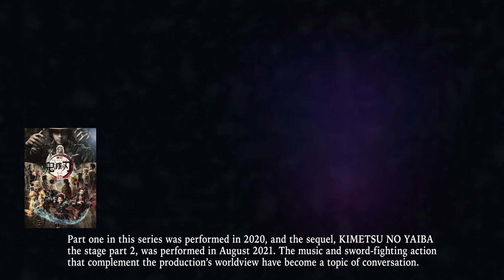KIMETSU NO YAIBA the stage part3 Train of Infinite Dreams ‹for J-LOD（3）›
舞台「鬼滅の刃」其ノ参 無限夢列車

2022年9月10日（土）～9月11日（日）TOKYO DOME CITY HALL
2022年9月16日（金）～9月25日（日）京都劇場
2022年10月15日（土）～10月23日（日）TOKYO DOME CITY HALL

原作：『鬼滅の刃』吾峠呼世晴 （集英社ジャンプ コミックス刊）

脚本・演出：末満健一

[舞台「鬼滅の刃」とは]
「週刊少年ジャンプ」にて2020年5月まで連載していた吾峠呼世晴による漫画『鬼滅の刃』を舞台化した作品。
2020年にシリーズ1作目、2021年8月に続編の舞台「鬼滅の刃」其ノ弐 絆が上演され、作品の世界観に寄り添う音楽や剣戟アクションが話題になった。

Ⓒ吾峠呼世晴／集英社　Ⓒ舞台「鬼滅の刃」製作委員会

KIMETSU NO YAIBA the stage part3 Train of Infinite Dreams

Sat, Sept 10 – Sun, Sept 11, 2022 at Tokyo Dome City Hall
Fri, Sept 16 – Sun, Sept 25, 2022 at Kyoto Theater
Sat, Oct 15 – Sun, Oct 23, 2022 at Tokyo Dome City Hall

Story and Art by　Koyoharu Gotoge (SHUEISHA JUMP COMICS)

Director and Script　 Kenichi Suemitsu
Music　 Shunsuke Wada

[What is KIMETSU NO YAIBA the stage?]
This is a stage adaptation of DEMON SLAYER: KIMETSU NO YAIBA, a manga by Koyoharu Gotoge serialized in “Weekly Shonen Jump” until May 2020.
Part one in this series was performed in 2020, and the sequel, KIMETSU NO YAIBA the stage part 2, was performed in August 2021. The music and sword-fighting action that complement the production’s worldview have become a topic of conversation.

©Koyoharu Gotoge/SHUEISHA ©KIMETSU NO YAIBA the stage committee